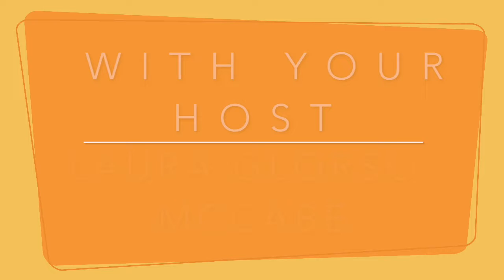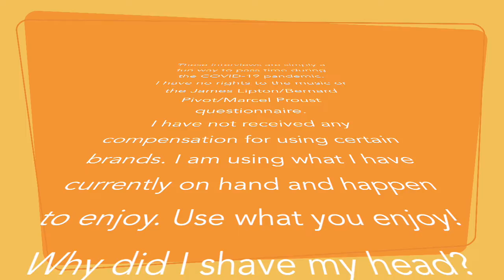Quarantini Time Episode 22 - Terri Swearingen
Quarantini Time is a show about having great conversations with friends and family while sharing delicious beverages during this time of social distancing and stay-at-home orders.

Episode 22 guest: Terri Swearingen
Episode 22 drink: Gin & Tonic and Drity Quarantini

Note: a small amount of strong language throughout the video.